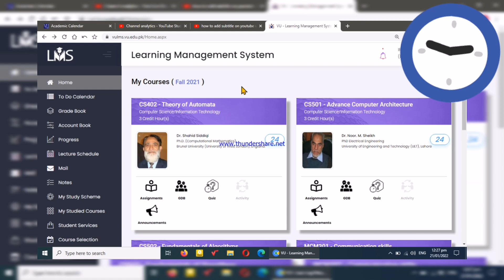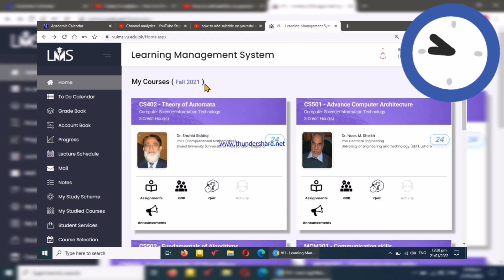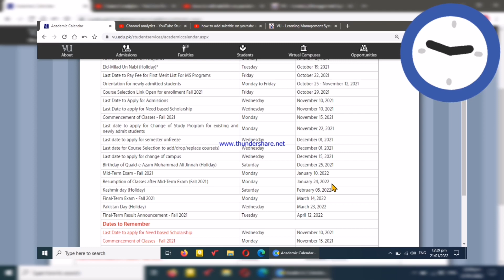Mid term result || after midterm papers vocations || when start classes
midterm ka result kab tk a jay ga...
classes kab tak start ho jayn gi...
papers ky bad kitni chutiyan hony wali hain...
VU KNOWLEDGE